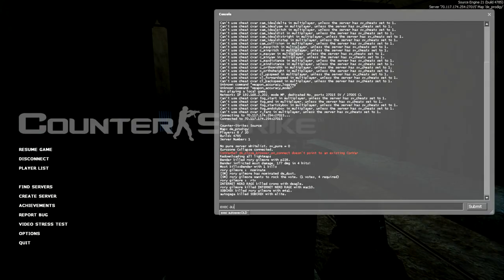CounterStrike Bros CS Source - Guns 4 Back 2 School 1080p - More Prodigy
It's time for back to school shopping... gun shopping! Also no more HPB!

Prodigy still has the best air vents.